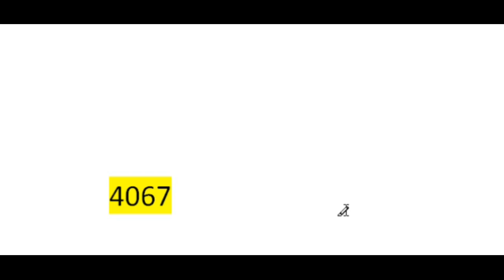Assam TET Latest news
Assam TET